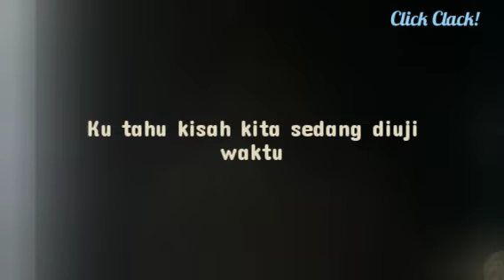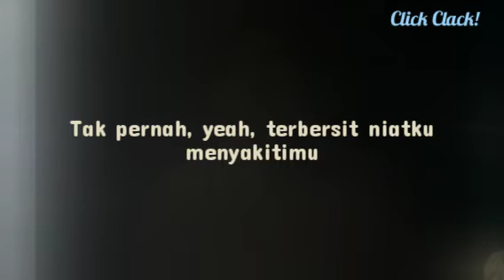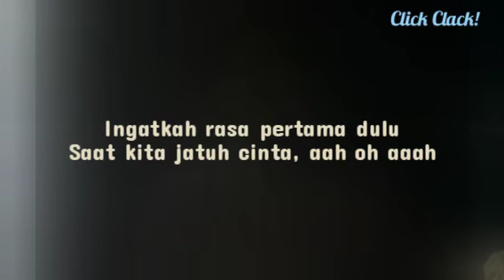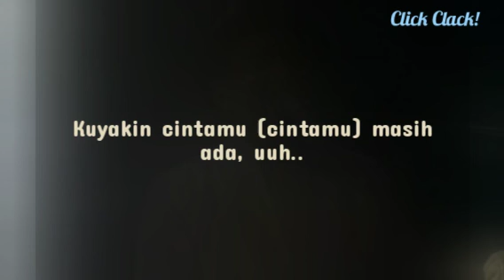Lyodra Ft. Afgan - Ada (Lirik)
Artis: Lyodra & Afgan
Dirilis: 2023
Album: Ada
Genre: Indonesian Pop

Ini adalah lirik lagu dari Lyodra Ginting dan Afgan yang berjudul Ada.